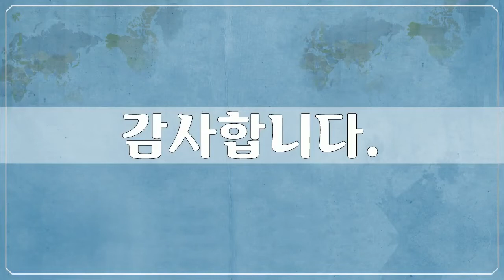스위스 루체른, Swiss, Lucerne